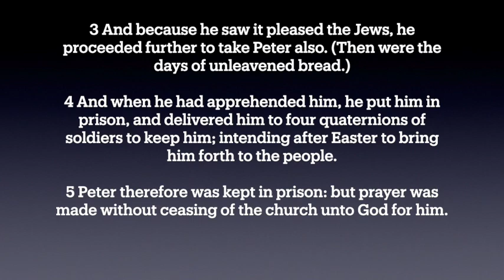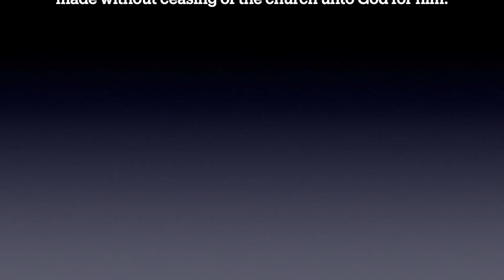Believing Prayer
Sermon Nov 27.2022